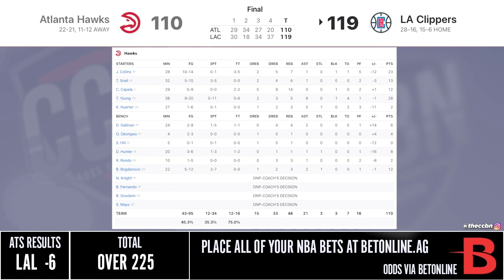HAWKS at CLIPPERS FULL GAME HIGHLIGHTS | 2021 NBA Season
The Clippers beat the Hawks 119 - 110